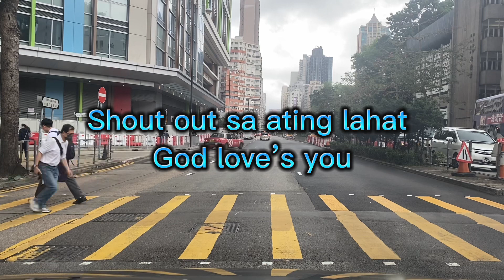Hinatid ko anak ng Amo,pauwi na tao…